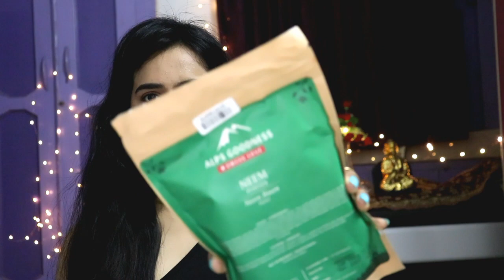"Under Rs200" PURPLLE SALE HAUL | STARTING AT Rs50 Only 😍 Good Vibes, NY Bae, Alps Goodness | Sayne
NY Bae Liquid Lipstick, Pink - Carrie's Big Dream 27 (3 ml)